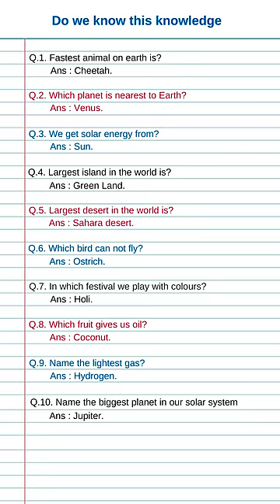Basic knowledge | general knowledge questions and answers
1. Fastest animal on earth is?
2. Which planet is nearest to Earth?
3. We get solar energy from?
4. Largest island in the world is?
5. Largest desert in the world is?
6. Which bird can not fly?
7. In which festival we play with colours?
8. Which fruit gives us oil?
9. Name the lightest gas?
10. Name the biggest planet in our solar system?